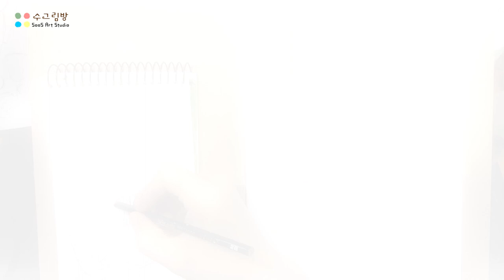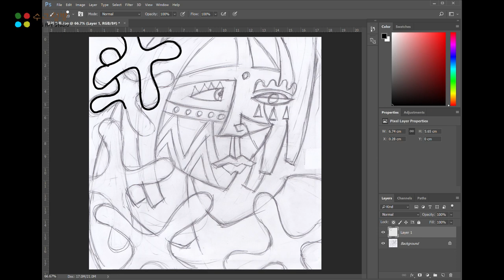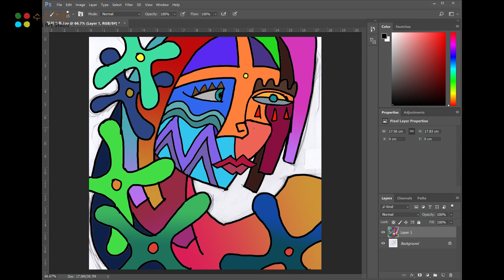입체파 인물화 그리기. 유화로 원목 보드판에 그리는 과정 소개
입체파 인물화 처럼 얼굴을 마구 변형해서 마음대로 그려보았습니다.
피카소가 아니라도 아무나 재미있게 그릴 수 있겠죠?
형태도 색도 표현도 그리고 싶은 대로 그렸습니다.

색과 형태가 화려해서 인테리어용 액자로 사용해도 이쁘겠는데..
음..  좀 무서운가요?